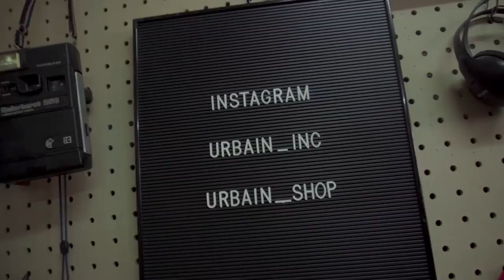MELIRIK KESUKSESAN FF AUDREY, GAMER JAGO & CANTIK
We were told that the infamous female FPS gamer Audrey will be coming to our office to check out few of our gear so we just had to hold her for a quick second and have a few chat. Her squad was also the first gamer group that consisted of all female gamers. Tune in and see what we talked about.

Host :
Febian Kreate